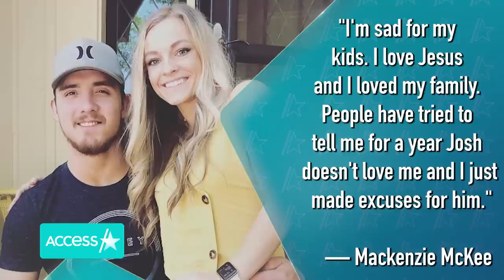'Teen Mom's' Mackenzie McKee Claims Husband Cheated With Her Cousin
Is Mackenzie McKee's marriage officially over? The "Teen Mom OG" star accused husband Josh McKee of having an affair with her cousin Ashley in a since-deleted Facebook post that was captured and shared on Reddit. "My family will never be the same and we are all torn," she wrote. "I was not only hurt by him, but by her. I have cried until my eyes were swollen shut. I am in utter shock." The 25-year-old reality star tied the knot with Josh in 2013 and they share three children together, sons Gannon and Broncs and daughter Jaxie.